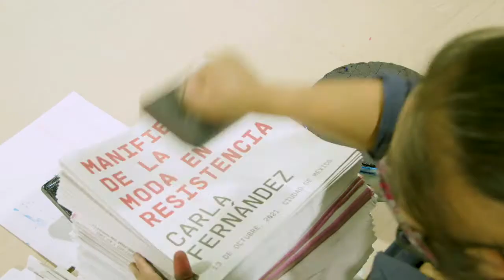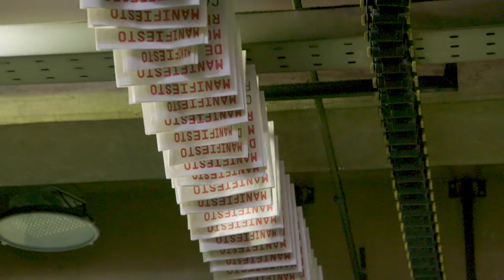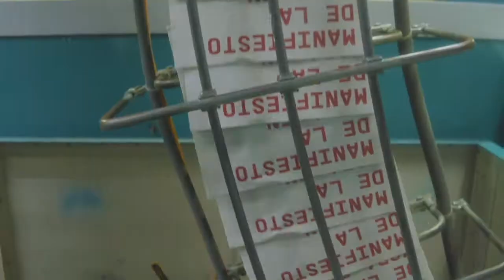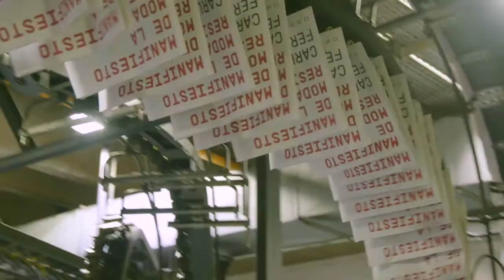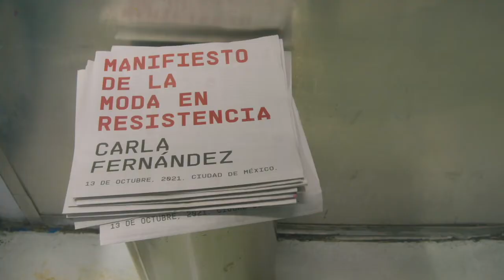Carla Fernández - Manifiesto de la moda en resistencia (MBFW México 2021)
MBFW 2021
Rotativa del periódico El Universal, CDMX
13 de octubre, 2021